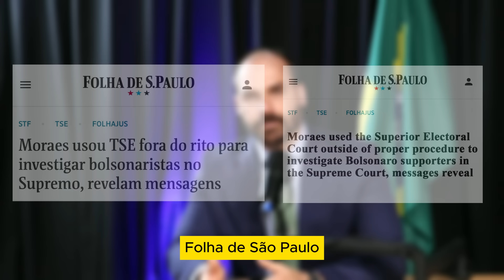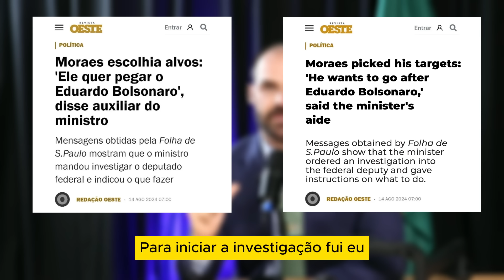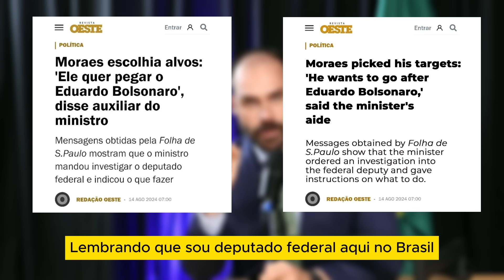🇬🇧#6 WNK: Alexandre de Moraes whatsapp leaked